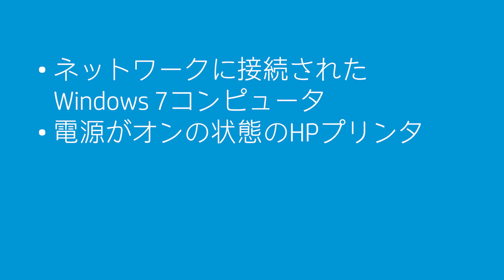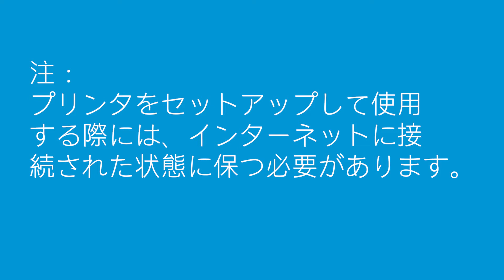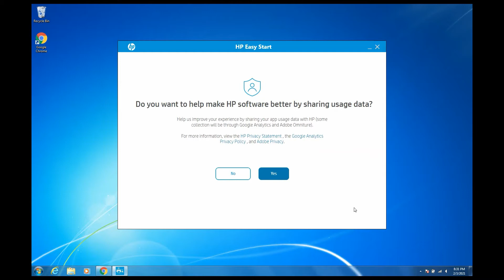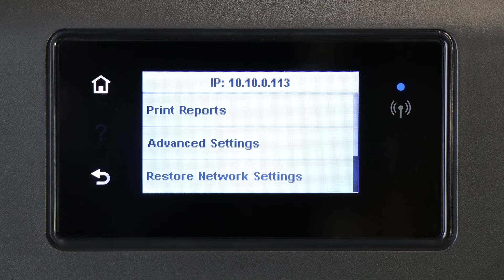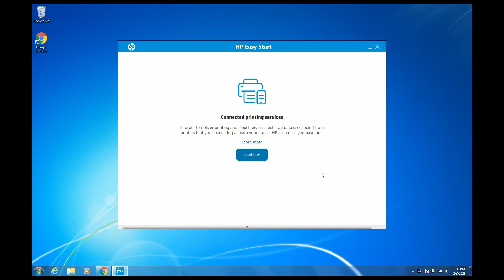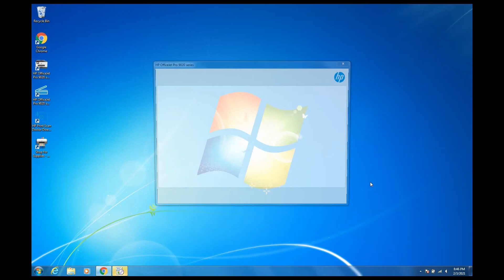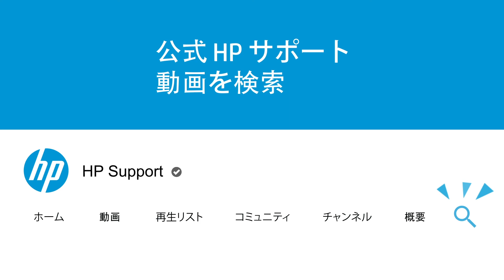Windows 7でワイヤレス ネットワーク上にHPプリンタをセットアップする | HP Easy Start | HP Support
WindowsでHP Easy Startを使用してワイヤレスHPプリンタをセットアップする手順を学びます。

Windows 8では、コンピュータ上のすべてのファイルと設定を一度にバックアップして、システムイメージとして保存できます。これにより、ソフトウェアの問題が生じた場合に、システムイメージを作成したときとまったく同じ状態にPCを復元できます。

目次：
00:00 はじめに
00:54 ネットワーク設定の復元
02:31 プリンタインストールソフトウェア